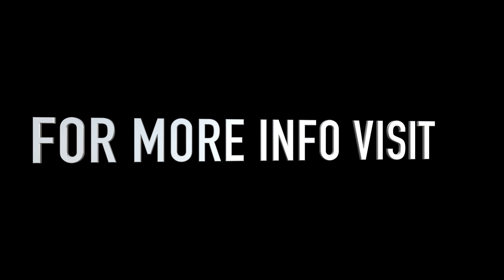Mercedes C220d Coupe